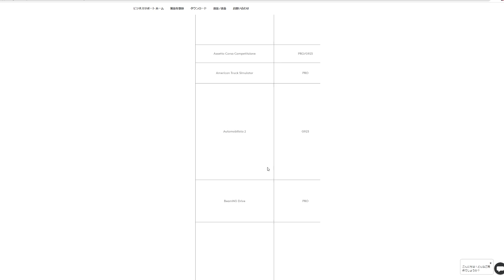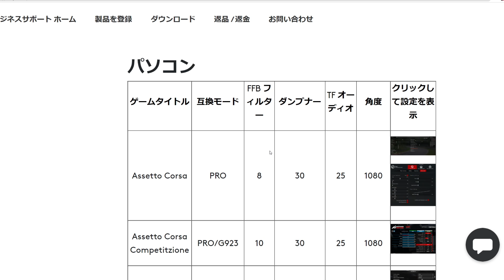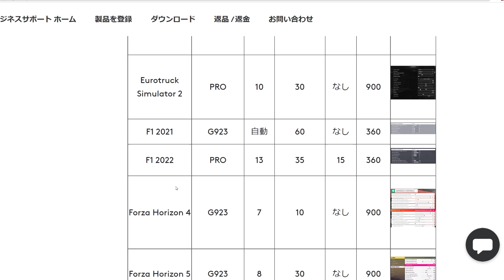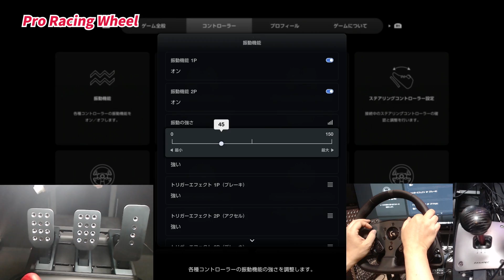ロジクールPRO VS FANATEC DD PRO徹底検証！【picar3】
◆◆ハンコンレビュー◆◆
・PS5で再検証！低評価だったロジクールの新ハンコンPRO Racing Wheel その他色々なゲームで検証！

・GT7で再検証！低評価だったロジクールの新ハンコンPRO Racing Wheel PS5版をPCに繋いでアプデして再検証

・低評価だったロジクールの新ハンコンPRO Racing Wheel PCに繋いでアプデしてiRacingやったら激変！

・私は低評価でした。ロジクールの新ハンコンPRO Racing Wheel、何が低評価だったのか、定量的に再現性のある具体的事象について解説します

・自分で買った人では初レビューw！評価ポイントを示して正しく評価します！まずはペダルからレビュー

・業務用品質MOZAハンコンに更に激安新製品が出た！高品質なのに激安

・【グランツーリスモ7】MOZA 超ハイクオリティなハンコンでプレイしてみた結果

・新発売 低価格2軸モーションシミュレーターをレビュー！なんと8軸までアップグレード可能！

・HORIレーシングホイールエイペックスPS5対応16800円のハンコン検証！どこまで使える？

・最高級ハンコンとPS5コントローラーどっちが凄い？ハンコンがいいに決まって・・ないじゃん！

・最も高額な対応ハンコンをテストした結果が異次元に最高でした！リアルを超えています！

・シミュレーターでGは再現できます。フォースフィードバックよりモーションは大事ですね

・【FANATEC CSLペダル】ロードセルキットが相当いい！新型Sクラスのブレーキ

・【SIM用ペダル徹底比較】1万円から20万まで構造の違いを比較した結果！

・【モーションシミュレーター】Gは再現不可能だから錯覚させる！その仕組みを解説

・Moza Racing ハンコン市場に巨人が参入！モーター制御技術の本気が凄い！新たなステージへ

・新発売DDPROかDD1か？ハンコンの賢い買い方！株価は20倍になっています

・価格別ハンコン選び決定版！5千円3万円10万円ならこれを買おう！

・【PS4PS5PC対応】ハンコン選びはこれを買えばいいだけ！って言えるハンコン発売されました！やっと自信持ってお勧めできます

・最強のマニュアル車シミュレーターはGTSPORTで決定！1番実車に近いペダルはどれ？ヒールアンドトウで検証

・【忖度なしハンコン検証】5万円VS40万円真面目に徹底検証した結果は凄い！

・グランツーリスモ７対応画期的なハンコンが出た！ハンコンはこれを買えばいいだけ！

・【総額70万円が無駄だった】ステアリング買ったけどどれでも慣れれば同じ説！

・ハンコン全部使って検証！最新最強DD PRO CSL DD DD1 PS4 3台徹底検証

・【新定番ハンコン】高級メーカーのFANATECが低価格PS4、PS5対応ハンコンを出します！

・【反対します！ハンコンでの囲い込み！消費者無視！】正々堂々と品質で勝負してよ！

・FANTEC CSL DD 新定番ハンコンが発売される！PS4PS5で使えるか考察していきます！

・【新標準ハンコン】FANTECからDDハンコンに続きペダルも安価で高性能発表された続報も

・【超高性能で低価格ハンコン】定番になりそうなハンコンが新発売する！